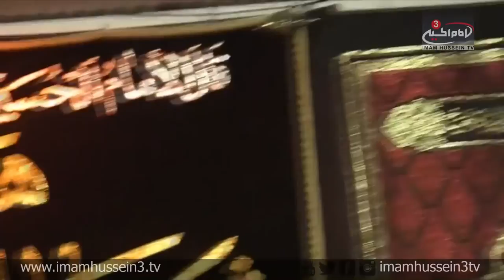Muharram Lecture Series With Sheikh Mustafa Al-Makhzoomi 1437/2015 N03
In the third night of Muharram, Sheikh Mustafa Al-Makhzoomi discusses the mission and objectives of Imam Hussein, Peace Be Upon Him which he sacrificed himself for.